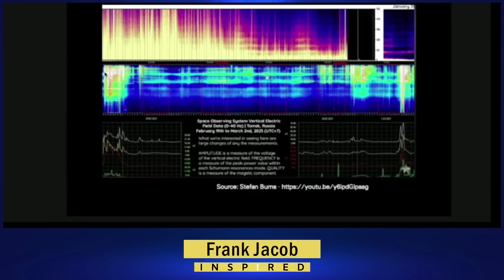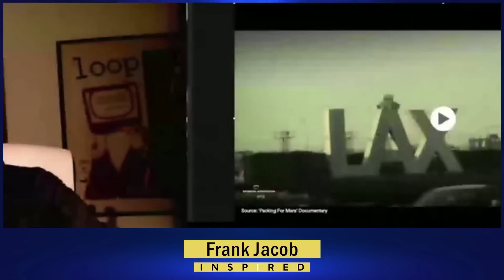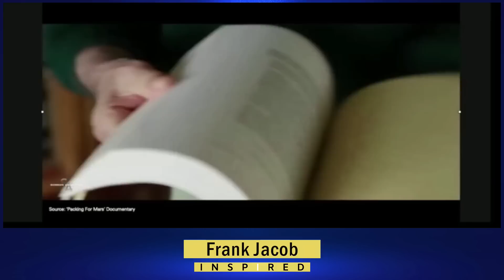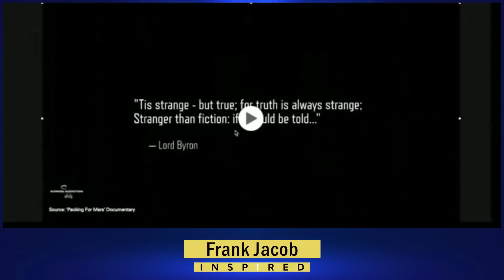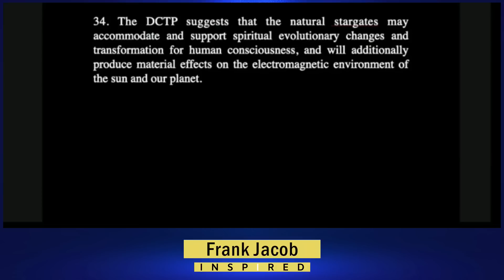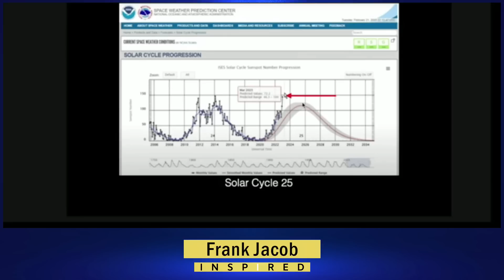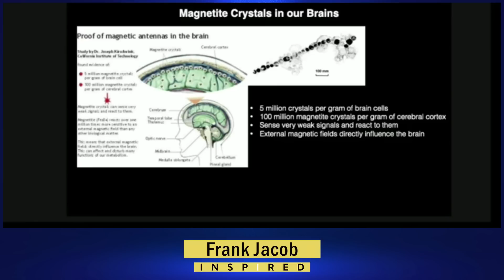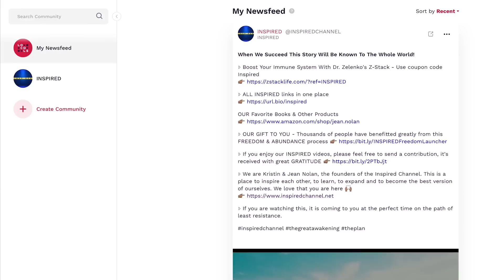What's Coming Next Will Wake Up A Lot Of People | NEW Frank Jacob Interview